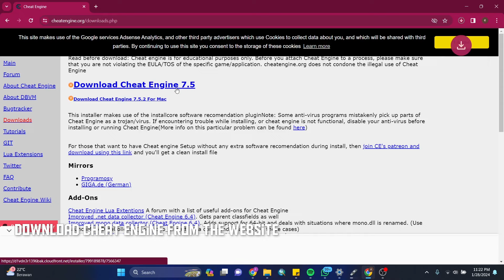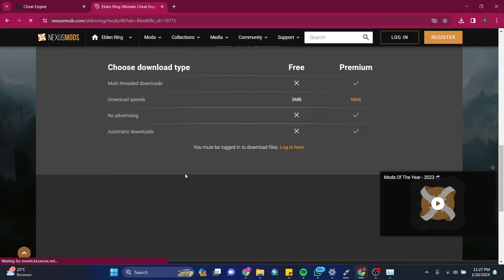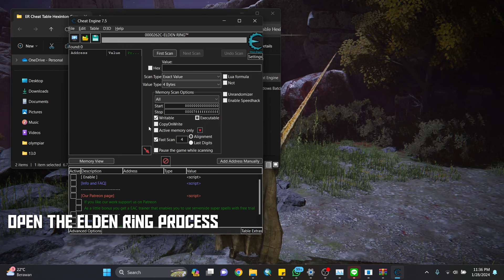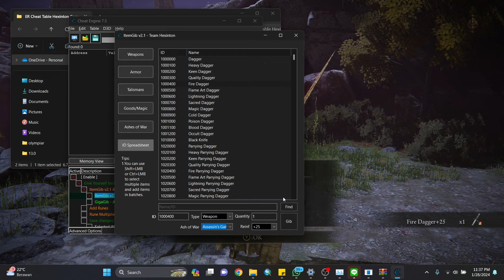Elden Ring Cheat Table - How to Get any Items or Runes (CHEAT ENGINE)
with this cheat table, you can use cheat engine to modify your stats, spawn any items, give yourself runes, or duplicate your runes.
this cheat table is useful for those wanting to make builds or try new builds without spending too much time in the game